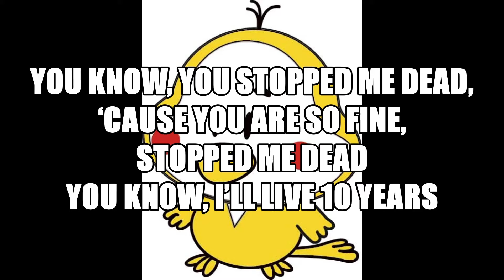【1MinuteSong】Tetsu Onozawa - Super Woman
Super Woman
This is my wife's song.

[Verse 1]
Super Woman, you’re perfect
You’re the gift from God
Your ears became harder to hear ‘cause I was just asking you
Oh my dear, thank you woman
You know, you stopped me dead, ‘cause you are so fine, stopped me dead
You know, I’ll live 10 years
I beg to give you 1000 songs
1000 songs, I can't remember

[Pre-Chorus]
Ooh, you run, you run, you run every time, like a horse
like a horse, without a break
And oh my dear, you’re a local beauty
Local beauty, daytime sun

[Chorus]
You dance hula, hula, hula, hula, hula
Hip joint hurts, Shake your legs
You work out, move, move, move, move
Hip joint heals, get new wear
You teach yoga, out, in, out, in
Still high, make me cry, yeah-yeah
You like sauna, Hot-hot-hot-hot
Still cold, hot water bottle with cover

[Verse 2]
Super Woman, you like YouTube
Oh listen, they talk the talk
What you suddenly laugh out loud is LINE with classmates
Oh my God, my heart hiccups won't stop

You too talked, so I talked too, Ah-ha? You ca n’t hear well, I know

I ‘ll talk the same thing over and over
And now I make cash cards for you
Mobile billing?  Sorry I don’t know

①
 [Pre-Chorus]
And oh my, you, you’re a local beauty

[Bridge]
Dance, dance, dance-dance-dance-dance
Move, move, move-move-move-move
Out, in, out-in-out-in
Hot, hot, hot-hot, hot-hot

②【カントリーシェルティ#29】ちゃちゃ眠たいわん！おまけの伝ちゃん🐢＝CHACHA wanna sleep with turtle DEN＝
④【オラクルカード】ミスティカルウィズダムカードデッキ紹介＆スリーカードスプレッド🔯Mystical WIsdom Card Deck
⑤【Vlog日和。】Happy Valentine♢久しぶりのお菓子作り風景♢ドライフルーツとナッツたっぷり生クリームミルクチョコ。フリーランス。主婦。理想は、丁寧な暮らし。